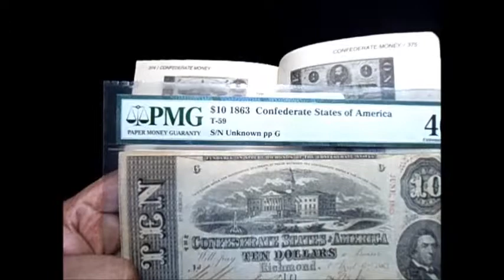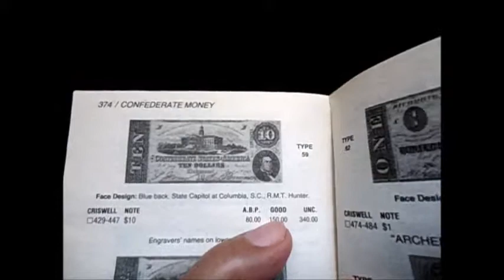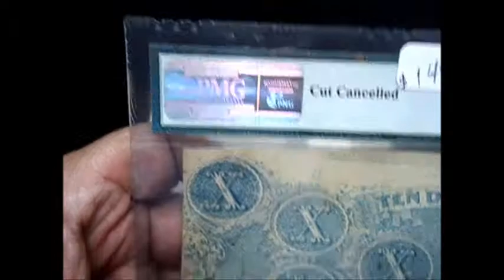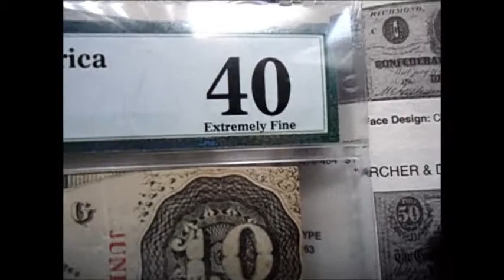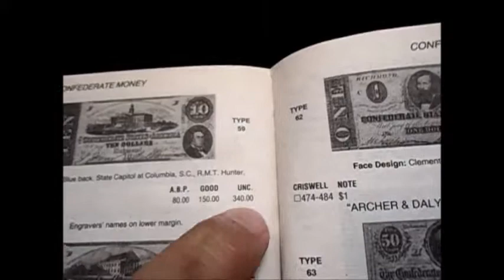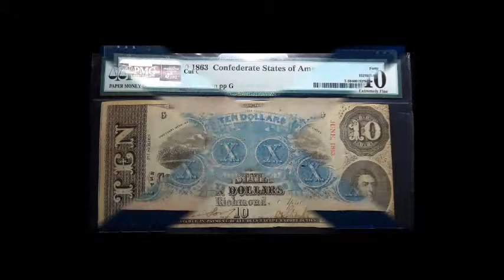COMO GANAR DINERO VENDIENDO TUS ARTICULOS ANTIGUOS NUMISMATICOS.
INVIERTE EN ARTICULOS ANTIGUOS PARA BENEFICIO DESPUES